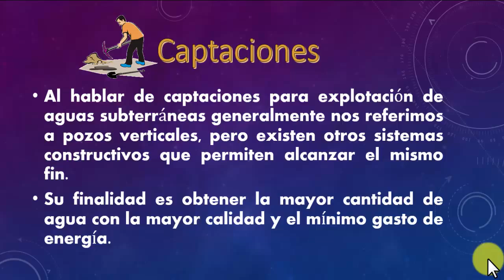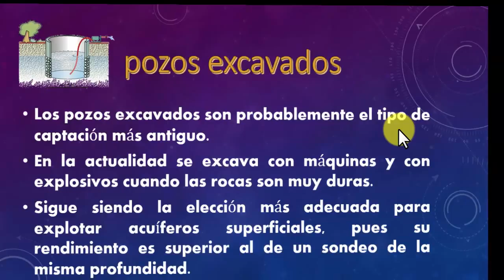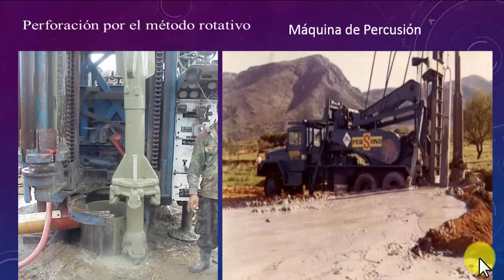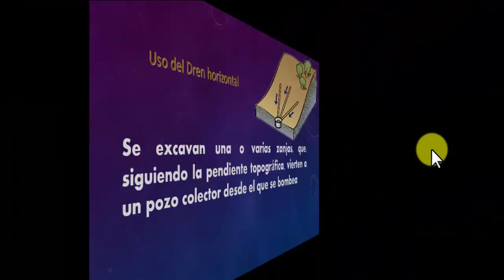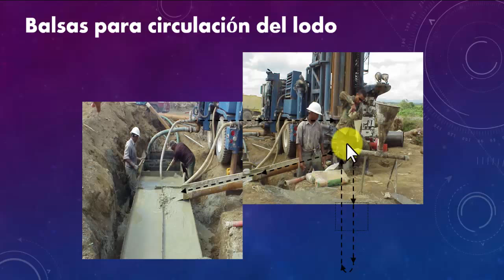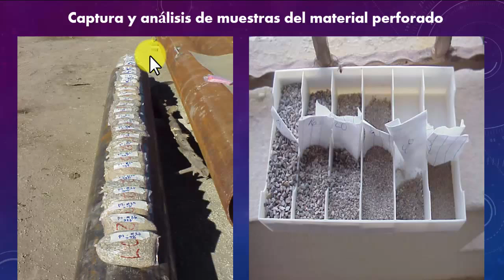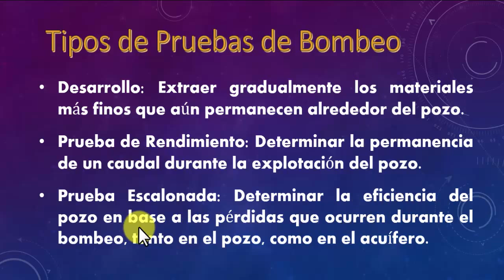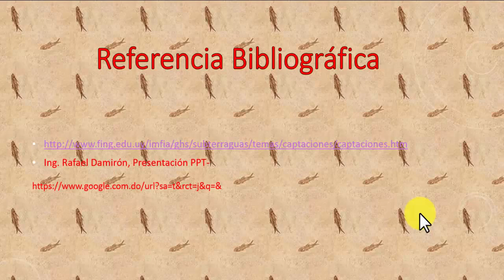07-Captación de las Aguas Subterráneas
• Mi Canal de Youtube:
Aprovechamos la ocasión para saludarles y recomendarles el Curso de  Hidrogeología de los Acuíferos, compuesto por una serie de videos donde se estudian los temas de disponibilidad, recarga, contaminación, intrusión salina, normativa y legislación, entre otros.
El objetivo de este curso es crear conciencia en la población mundial para cuidar este recurso tan importante y esencial para la vida y el desarrollo de la humanidad. Si utilizamos el agua de manera irracional y sin control, atentamos contra la estabilidad de los ecosistemas del planeta y la destrucción de nuestra raza.
Espero lo disfruten, en esta ocasión estamos compartiendo el video No. 07, Captación de las Aguas Subterráneas, el octavo de la serie.